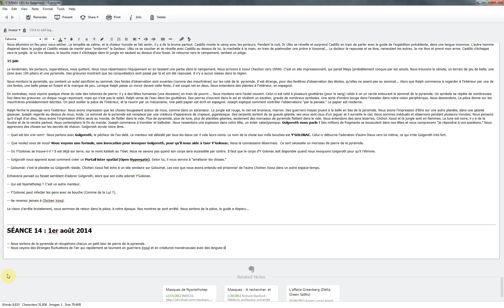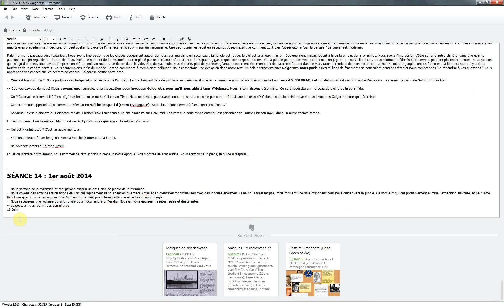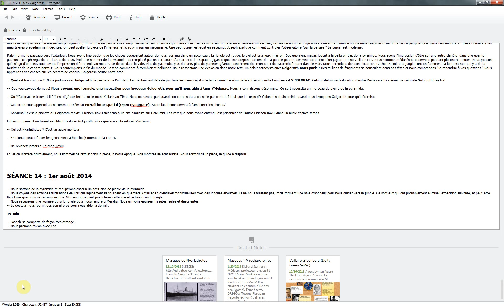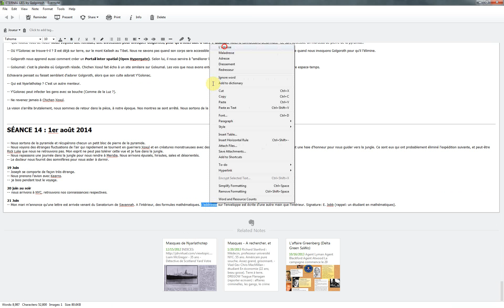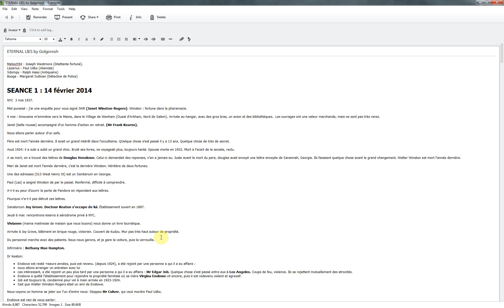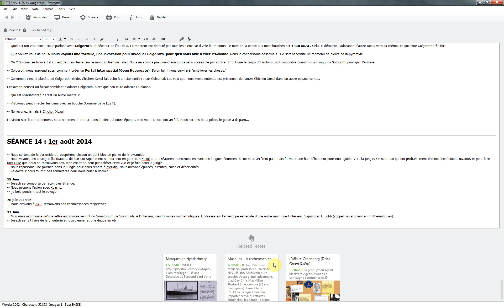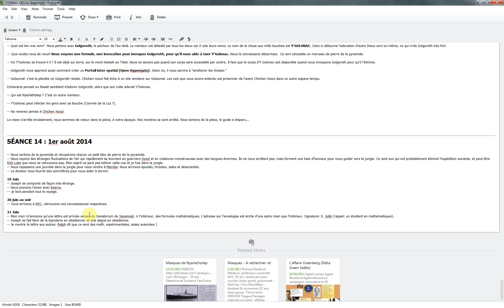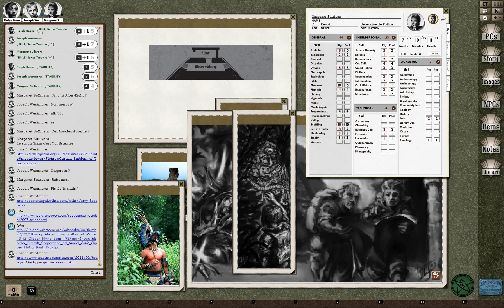Eternal Lies - Séance 14- Yucatan - NYC - 1er août 2014